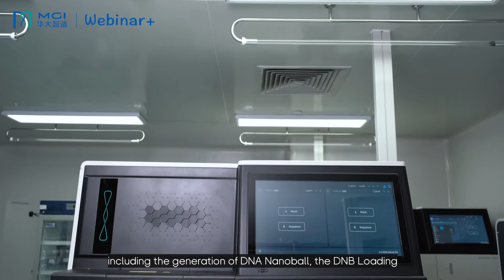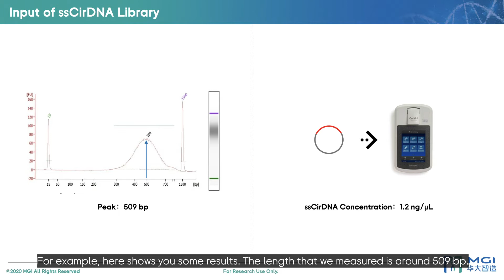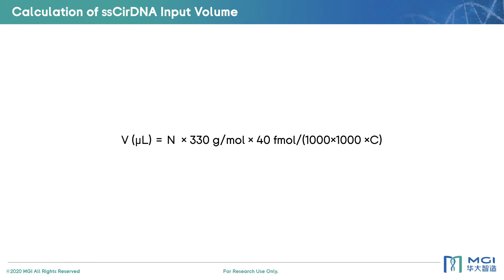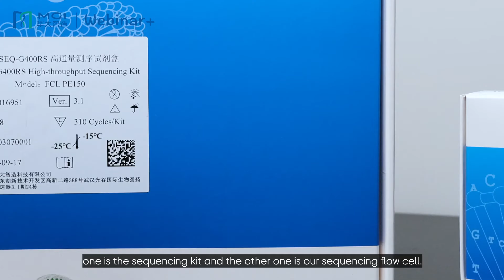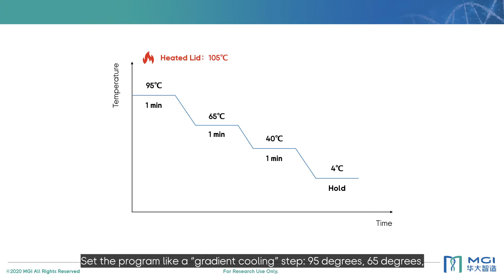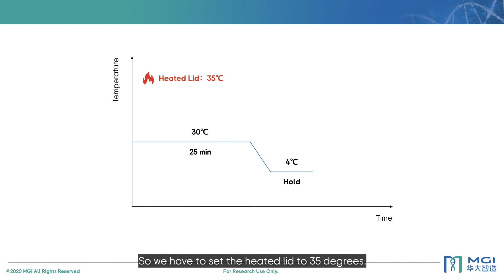MGI DNBSEQ-G400 szekvenáló készülék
A DNBSEQ-G400 készülék az innovatív Flow Cell rendszerével rugalmasan képes támogatni a különféle szekvenálási módokat. A készülék optimalizált optikai és biokémiai rendszerei segítségével rövid idő alatt teljesíti a teljes munkafolyamatot, modern és felhasználóbarát szolgáltatást nyújtva a felhasználóknak.